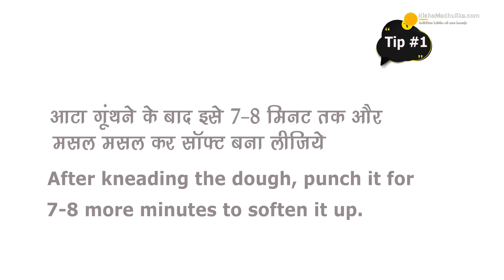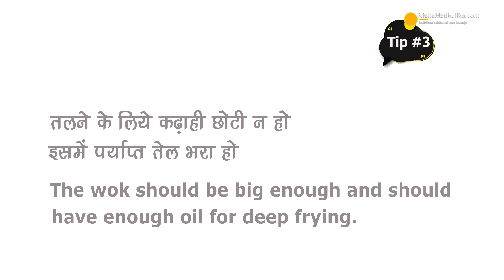4 टिप्स जिनसे भटूरे फूले फूले व नर्म बनेंगे । Tips for Puffy & Soft Bhature | Chola Bhature recipe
Tips and Tricks for Puffy and Soft Bhature,  bhature banana ka tarika, छोले भटूरे कैसे बनाये, bhatura dough recipe, bhature ka aata kaise gunde, chole bhature ki recipe, bhatura without yeast, Chole bhature kaise banate hain

Ingredients
For Bhature
Refined flour - 2 cup ( 250 gram)
Eno Fruit Salt - 3/4 tsp

For Chole
White chickpea - 1 cup (200 grams)
Tomato - 4 to 5 (250 grams)
Green Chilly - 2 ot 3
Ginger baton - 1/2 inch
Tea leaves - 1.5 tsp
Chole Masala - 1 tsp
Coriander Leaves - 1 or 2 tsbp

Paneer Stuffed Bhature
and Tricks for Puffy and Soft Bhature, bhature banana ka tarika, छोले भटूरे कैसे बनाये, bhatura dough recipe, bhature ka aata kaise gunde, chole bhature ki recipe, bhatura without yeast, bhole bhature kaise banate hain,

Ingredients
For Bhature